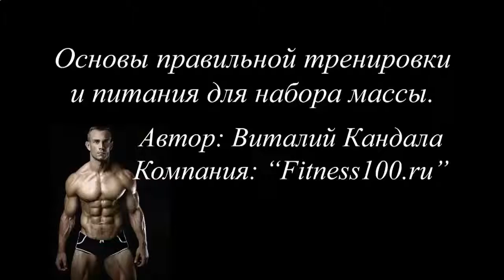НАКАЧАТЬ МЫШЦЫ ЯГОДИЦ ДОМАШНИХ УСЛОВИЯХ